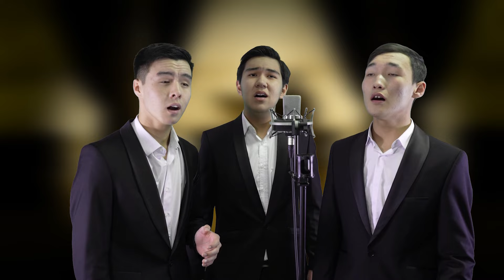Байзак Кубанычбек уулу - Биз дүйнө (Клип 2024)